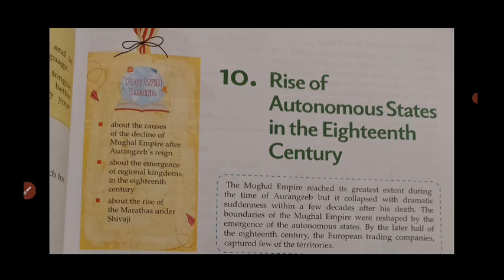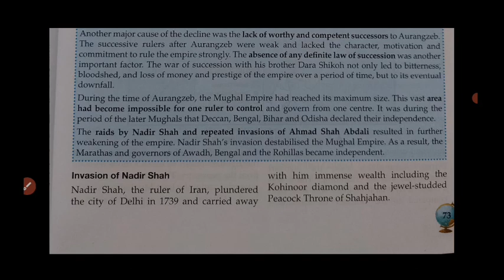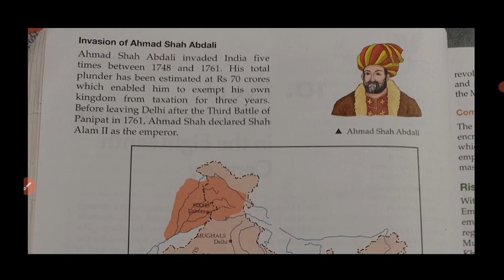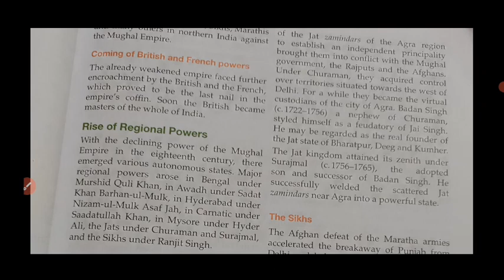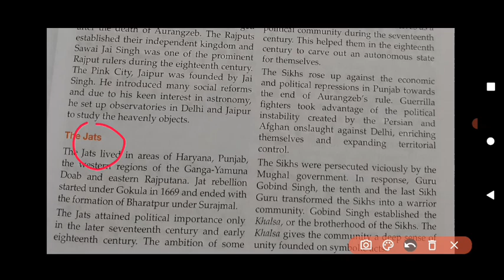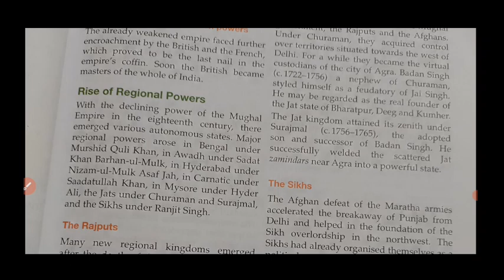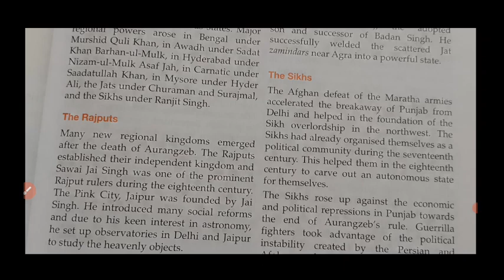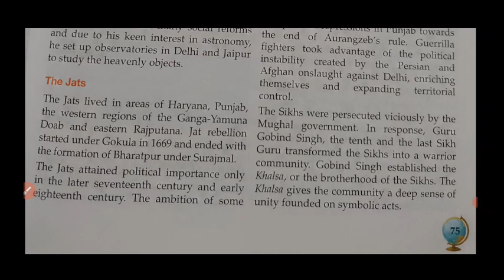Rise of Autonomous states in the eighteenth century||class 7 history ch 10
Rise of Autonomous states in the eighteenth century||class 7 history ch 10||History ch 10 class 7,class 7 social science,self study,self study help, Autonomous empires, Eighteenth century autonomous empires,Jat kingdom,Maratha kingdom,Sikh kingdom